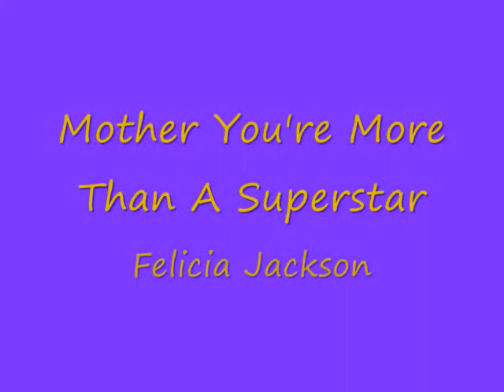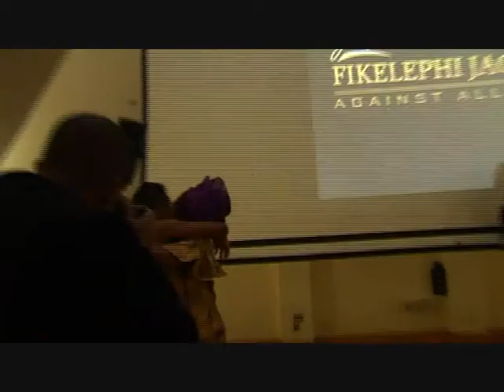Mother You're More Than A Superstar By Felicia Jackson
Acknowledged, Bat for lashes - 'Laura'
'Mother' in place of 'Laura' and other changes in this songs' lyrics and it works beautifully. For this special occasion of Felicia's mums' 50th birthday and book launch event at the Hilton London Docklands Hotel